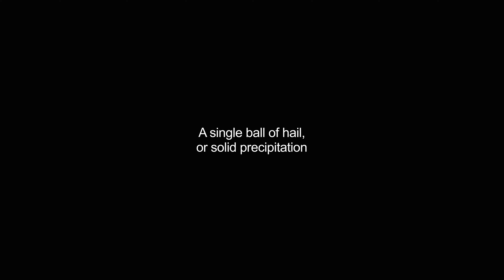hailstones video Dictionary meaning and pronunciation